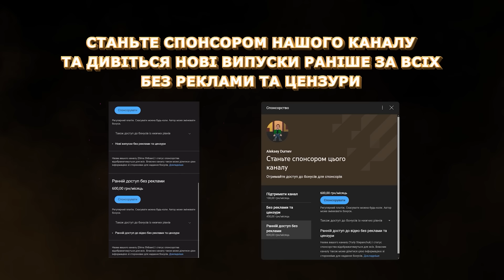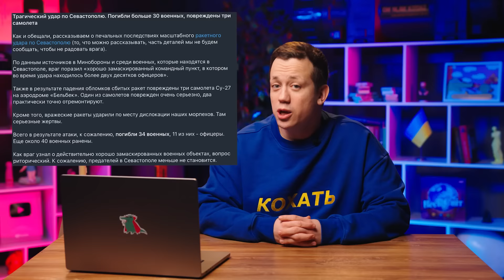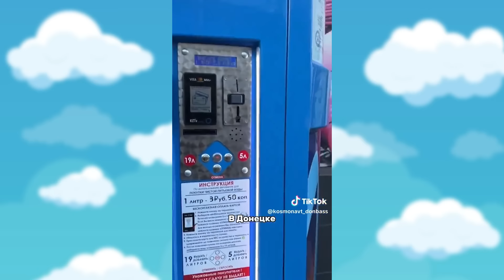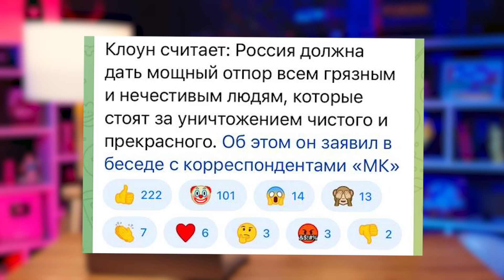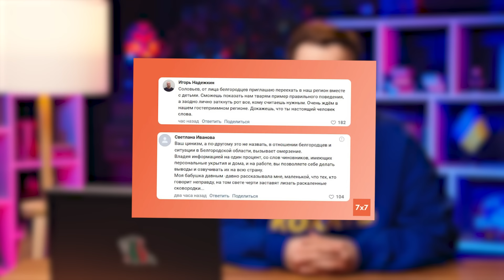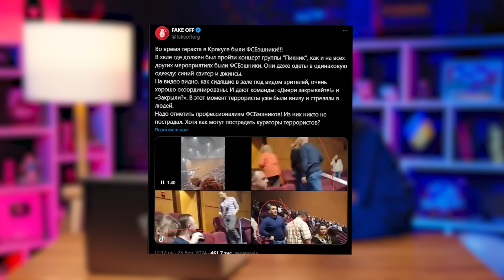ФСБ запалює РОСІЮ | Упс, а що трапилось? #60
Шановні, це новий випуск шоу "Упс! А що трапилось?", в якому ми оглядаємо найцікавіші новини тижня. Хто організував концерт таджиків у "крокусі"? Як виглядають передові технології в «динири»? Та чому соловйов погрожує мешканцям бнр? Дивіться прямо зараз!

00:00 Упс, а що трапилось?
00:31 Чим далі в Крим, тим менше кораблів
02:10 Остання пісня Повалій
04:15 З любовʼю з білораши
08:07 Ростовський мангал
09:00 Бойова бабка путіна
11:15 Де росія - там камʼяний вік
14:43 Клоун заявив
15:44 Залізний капут
16:22 Нікому не потрібний бєлгород
19:35 Рязанський цукор 2.0
21:26 Деколонізація росії
23:42 москву продають на аукціоні
24:23 Кара небесна
25:50 Краса по-муромськи
27:10 Медична реформа
27:42 Перемога України!